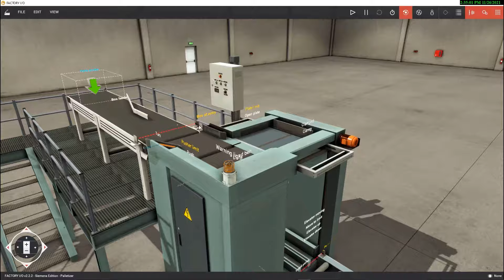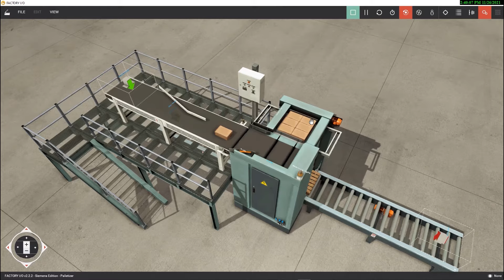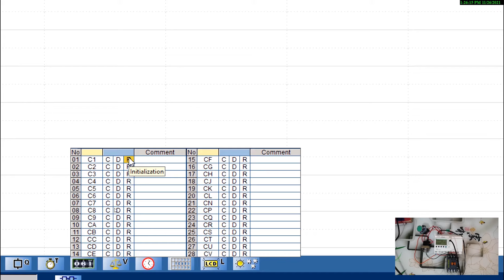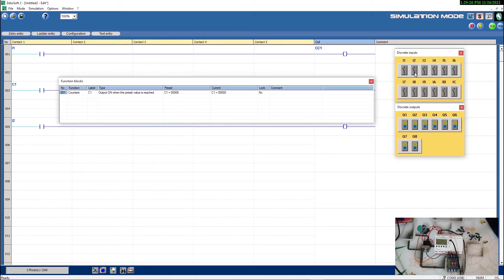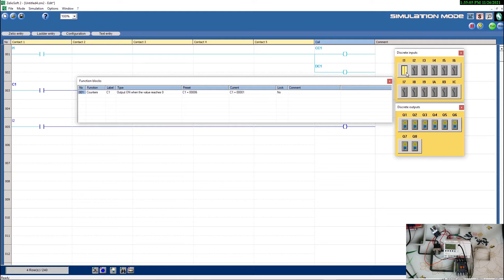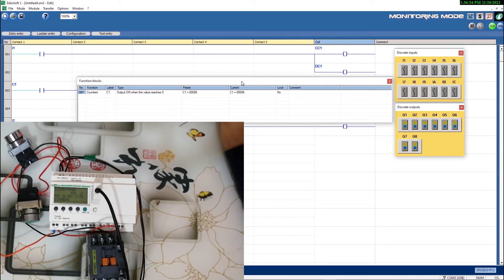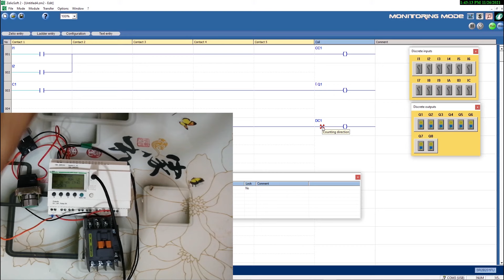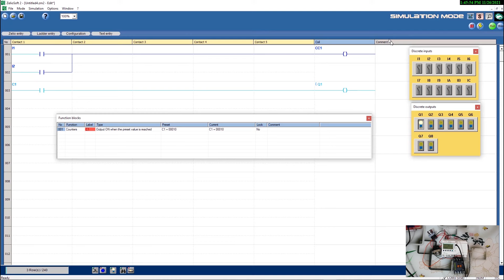8: شرح العدادات(counter) بانواعها بالتفصيل/zelio plc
zelio plc
في هذه الحلقة من كورس_plc_للمبتدئين تم شرح العدادات بالتفصيل واماكن استخدامها مع توضيح انوعها وطرق ربطها وتم تطبيق كافة انواع counter بشكل عملي على zelio plc

كورس كامل مجاني خلص بكلاسيك كنترول

تشغيل ثلاث محركات بالتتابع

ايها الاساتذة الكلام ممكن تقيمكم للكورس